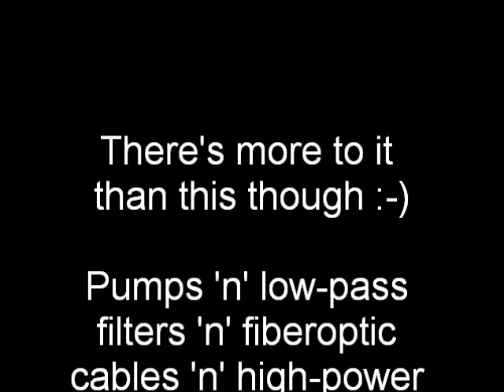Laminar Flow Fountain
A brief look at my laminar flow nozzle. I haven't covered the low pass filter or the pump or the L.E.D. electronics to light the laminar stream sounds like movies for another day ;-)
If you're interested in building a laminar nozzle for yourself go check out the forum I spent a lot of time learning from the guys there.